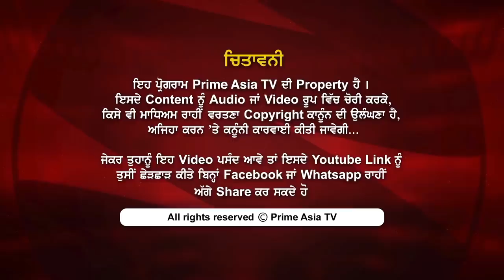Chajj Da Vichar 667 Kulwant dhaliwal's disclosure about Sikhism